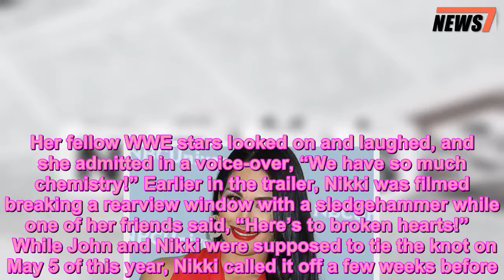Nikki Bella Flirts With Guy In ‘Total Divas’ Season 8 Trailer Proving She’s Moved On From John Cena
Whoa! It’s one thing to know that Nikki and John called it quits, but quite another to watch her flirting with someone else on ‘Total Divas.’ See for yourself!    Season eight of Total Divas is just a week away, and the teaser has us a LOT excited — and a little bit nervous. That’s because the end of the trailer made it clear that Nikki Bella, 34, is moving on from John Cena, 41. It’s officially the end of an era! The couple called off their engagement this year after almost six years together, and it’s getting real because she’s shown flirting with another guy. “Am I making you embarrassed ’cause you’re with an older woman?” she asked while holding a glass of white wine and touching the guy’s face. Her fellow WWE stars looked on and laughed, and she admitted in a voice-over, “We have so much chemistry!” Earlier in the trailer, Nikki was filmed breaking a rearview window with a sledgehammer while one of her friends said, “Here’s to broken hearts!”      While John and Nikki were supposed to tie the knot on May 5 of this year, Nikki called it off a few weeks before. But that doesn’t mean her feelings for her ex-fiancee are long gone! In fact, she posted a sweet message to him on Instagram on what would have been their sixth anniversary, writing, “You’ve changed me forever, and I’ll never forget you. 8/9/16.” And he hasn’t been taking the split easy either! “John is heartbroken with the finality of the relationship,” a source close to the wrestler told Hollywoodlife.com EXCLUSIVELY. “But he is burying himself in his work on the [Transformers spin-off] Bumblebee film. He knows he will be able to move on from his relationship with Nikki but it will be hard. They still will work together in their WWE-related duties.”  We don’t know if our hearts can handle watching the aftermath of this breakup! But Total Diva isn’t Total Bellas — there are more ladies and more drama crammed into this season. The trailer showcased a little bit of that from their WrestleMania 34 participation to a bleeped-out fight between Paige and Lana.  We can already tell season eight is going pack quite the punch when it premieres Sept. 19. Who’s ready?